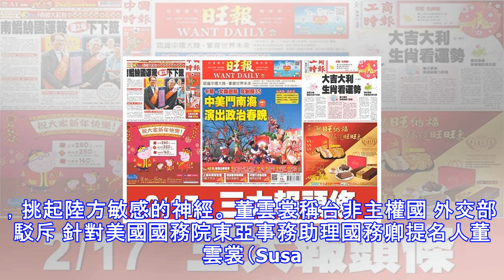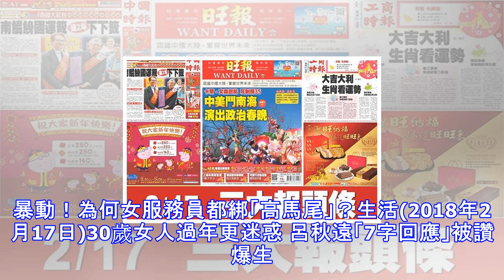2月17日三報頭條要聞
2月17日三報頭條要聞
2月17日三報頭條要聞 ◎中國時報 南鯤鯓國運籤連2年下下籤 台南國定古蹟南鯤鯓代天府16日抽出國運籤「丙子籤」，籤詩掛頭為漢李廣父子陣亡，籤詩內容「沒有一句好話」，宗教專家認為是下上籤，南鯤鯓代天府總幹事侯賢遜則解為下下籤，呼籲全體國人共同打拚，才會有好轉機。在高雄市三鳳宮發紅包的蔡英文總統，對於國運抽出下下籤，僅表示「去年也是這樣」便轉頭離去。 已從瓦礫站起來 遊花蓮安啦！傅縣長掛保證 邀民眾來走春 花蓮大地震造成4棟大樓倒塌，歷經工作人員不眠不休的拆除、整鋪工作，花蓮市區逐漸恢復往日景象，花蓮縣長傅崐萁特地趁著大年初一前往各拆除地慰問辛苦的工作人員，他強調，現在花蓮相當安全，歡迎民眾來花...